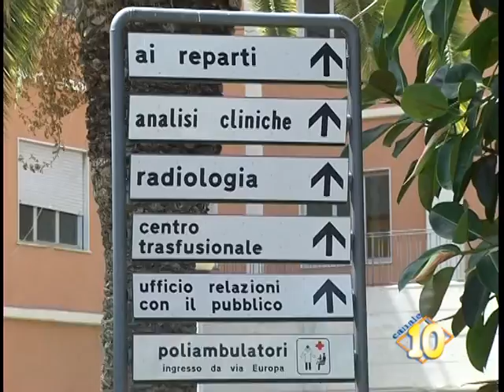''Per l'ospedale di Gela pannicelli caldi''